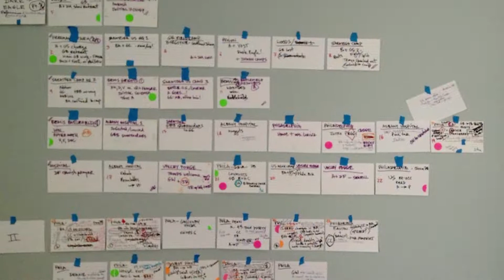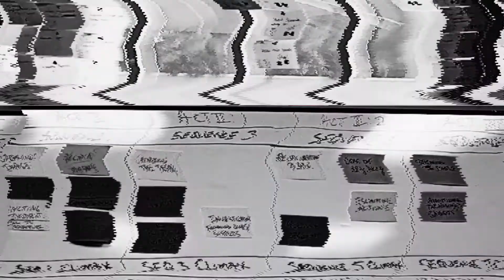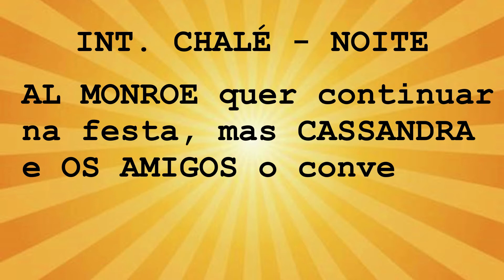COMO ESCREVER ESCALETAS DE ROTEIRO (SIMLPES E RÁPIDO!) ROLÊ DO ROTEIRO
LIVES TODAS AS SEGUNDAS ÀS 20H

💥  Você tem o sonho de ser Roteirista ou Escrever o seu próprio Livro?

Você vai fazer isso como uma PROFISSÃO ou uma RENDA EXTRA?

Descubra as técnicas profissionais que já ajudaram dezenas de novos escritores e vão transformar a sua ideia numa história de sucesso:

Essa é a minha lista dos 5 livros que todo Roteirista ou Escritor deve ler. São livros para Roteiristas e escritores iniciantes  que vão levar a sua carreira para o próximo nível!

1 – STORY: SUBSTÂNCIA, ESTRUTURA, ESTILO E OS PRINCÍPIOS DA ESCRITA DE ROTEIRO (Robert Mckee)

2 – A JORNADA DO ESCRITOR: ESTRUTURA MÍTICA PARA ESCRITORES (Christopher Vogler)

3 – POÉTICA (Aristóteles)

4 – INTRODUÇÃO AO DOCUMENTARIO (Bill Nichols)

5 – HITCHCOCK/TRUFFAUT: ENTREVISTAS (François Truffaut)

6 -  MANUAL DO ROTEIRO (Syd Field)

Se você se perde na hora de escrever uma história, você precisa aprender a fazer uma escaleta eficiente

A Escaleta de Roteiro vai te POUPAR TEMPO, pois ela ajuda a manter a INTEGRIDADE da sua história.

Não existe formatação PADRÃO DE ESCALETAS. Por isso, hoje Você vai aprender hoje duas maneiras RÁPIDAS E PRÁTICAS de ESCREVER ESCALETAS.

FICHAS PAUTADAS COLORIDAS

MANUAL DO ROTEIRO do SYD FILED

No Rolê do Roteiro, você encontra muitas dicas de escrita, principalmente para escritores iniciantes.  Aqui você vai aprender como se escreve um roteiro ou como se escreve um livro.

ANÁLISE CRÍTICA DE FILMES DE TERROR: SEGUNDAS SANGRENTAS